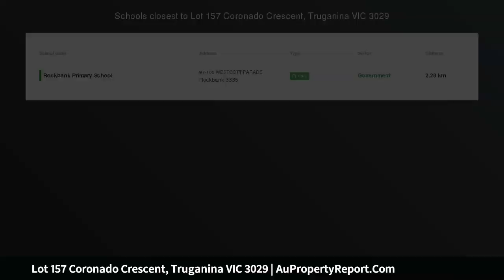Lot 157 Coronado Crescent, Truganina VIC 3029 | AuPropertyReport.Com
Lot 157 Coronado Crescent, Truganina VIC 3029
URGENT NOMINEE SALES-BIG LAND AT GRANDVIEW ESTATE TRUGANINA (On Contract Price)